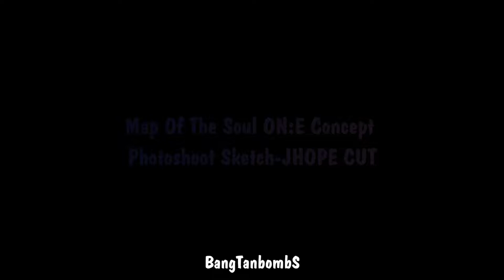MOTS7 ON:E Concept Photoshoot Sketch-JHOPE CUT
and on insta @bangtanbombs07 for memes,lyrical posts and updates😁
also join our telegram BTS group @BangTanbombS

BORAHAE💜